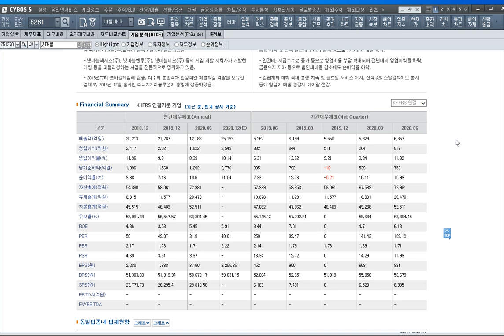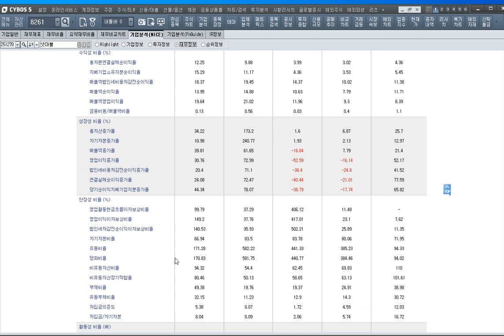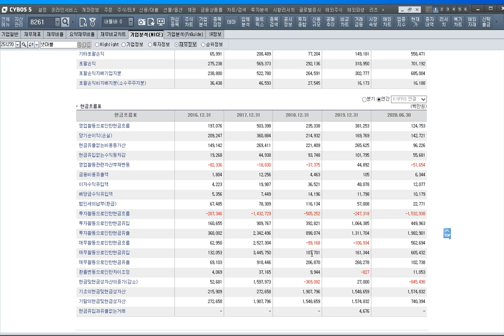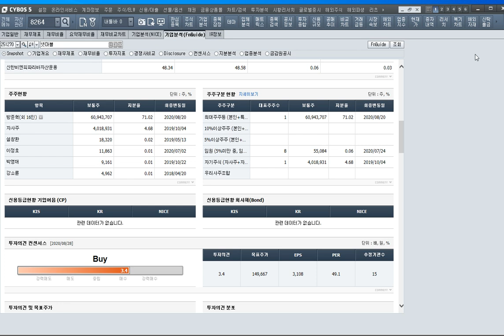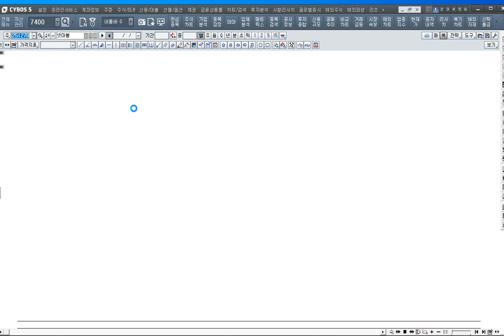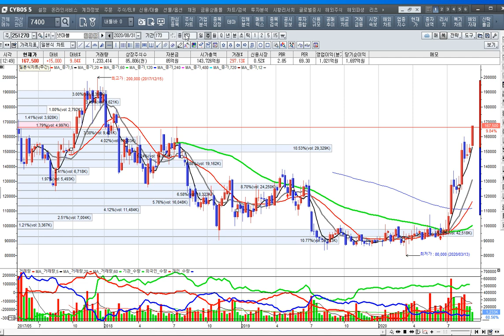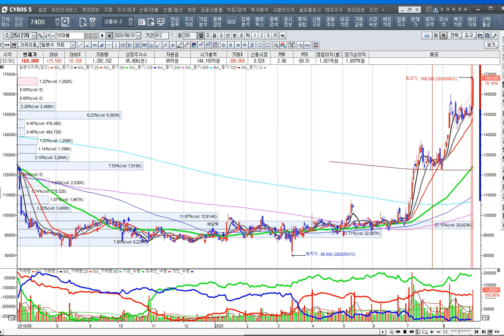[주식투자]넷마블의 기업분석과 차트분석을 본 투자방법[2020.8.31]수정본